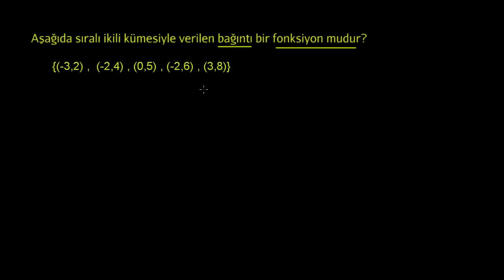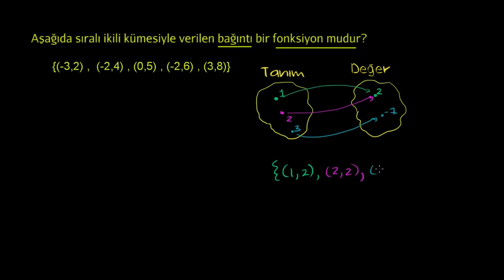Bağıntılar ve Fonksiyonlar (Cebir / Fonksiyonlar)